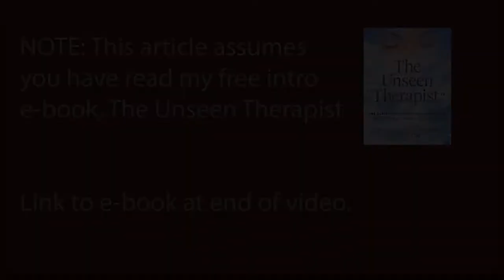Webinar example: Bone on bone hip pain